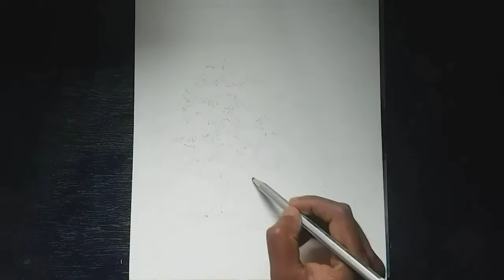How to draw Trees using ball pen/for Beginners step by step 🔥🔥😍😍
Hi

About this video:

In this video I have seen How to draw Trees using ball pen/for Beginners step by step 🔥🔥😍😍

Join my telegram channel link below to download this picture in JPG format.